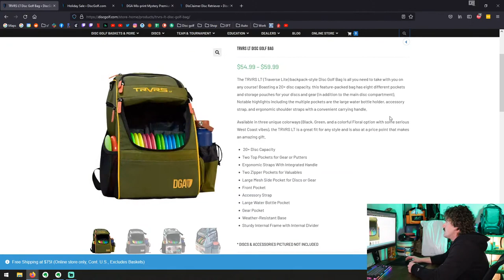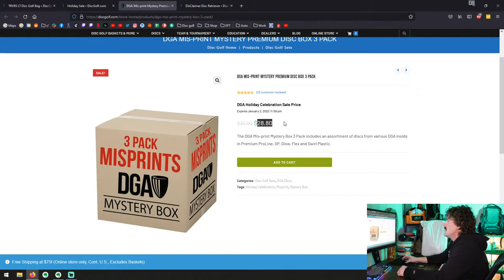DGA TRVRS LT backpack unboxing - Stream VOD #26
New bag day, let's check it out!